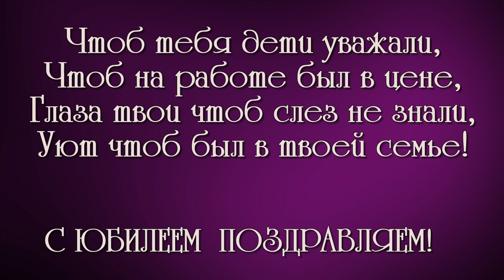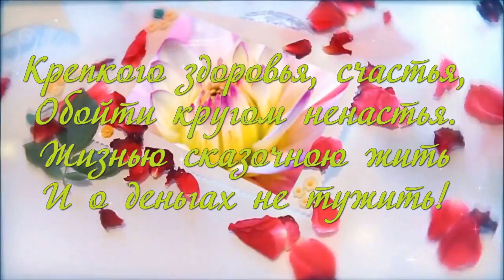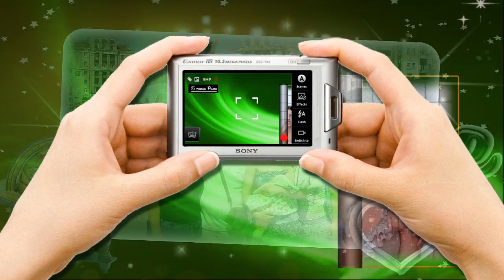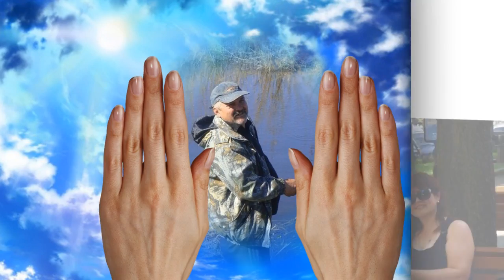ФОТО И ВИДЕО ОБРАБОТКА